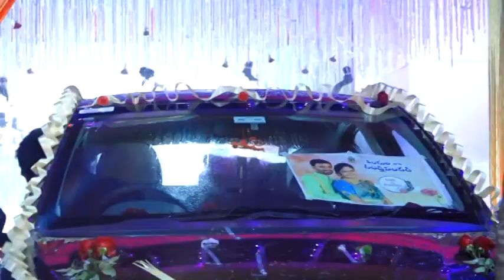HARISH KANDULA & SRI PRATYUSHA WEDDING LIVE